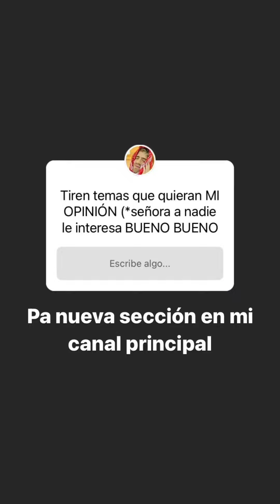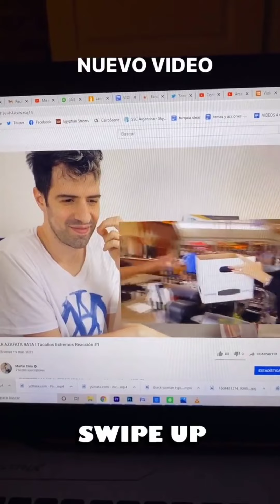LA FARAONA - HISTORIAS 09/03/2021